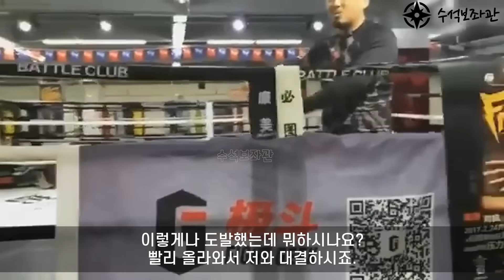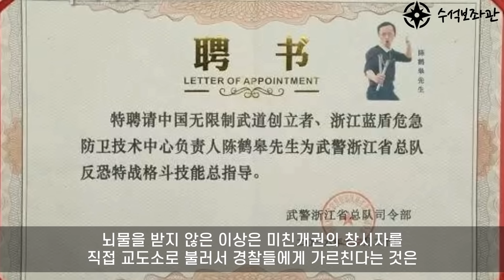쉬샤우동에게 도전한 전통 무술 협회장?!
쉬샤우동에게 도전한 중국 전통 무술 협회장과 그의 제자들의 이야기
그리고 미친개권에 대한 쉬샤우동의 반응에 관한 영상입니다.

실시간급상승동영상1위,일본불매운동,불매운동 일본반응#해외반응#인기급상승동영상1위
韓国,일본불매운동,불매운동반응#일본 반응#日本#japan#korea#컴포트푸드#소울푸드